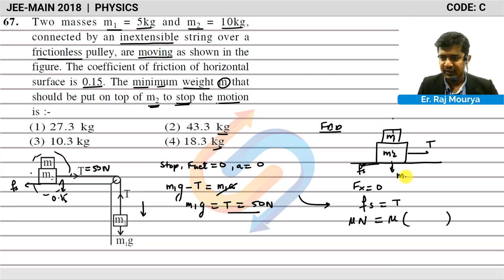JEE MAIN 2018 SOLUTION PHYSICS Q 67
The coefficient of friction of horizontal surface is 0.15. the minimum weight m that should be put on top of m2 to stop the motion is:

Find JEE Main 2018 solutions of physics CODE -C

Content :     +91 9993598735 | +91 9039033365